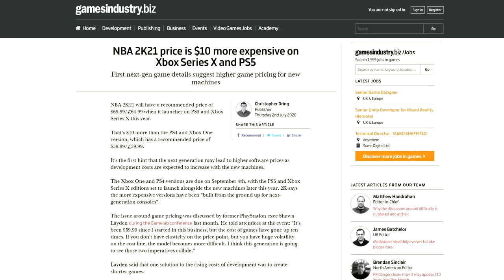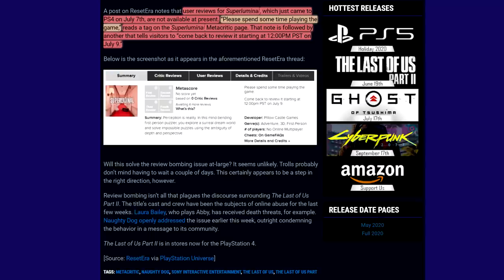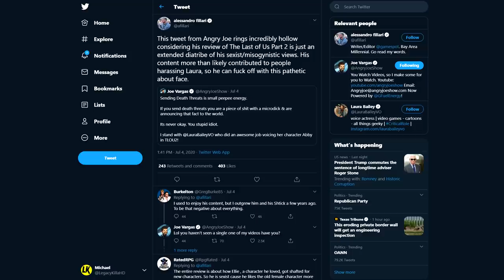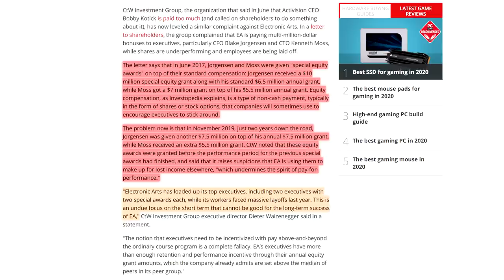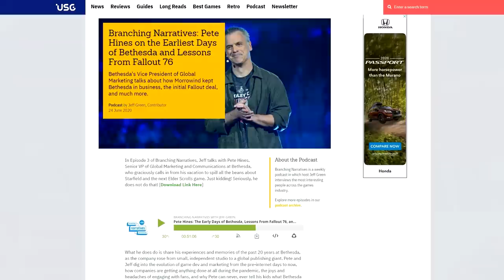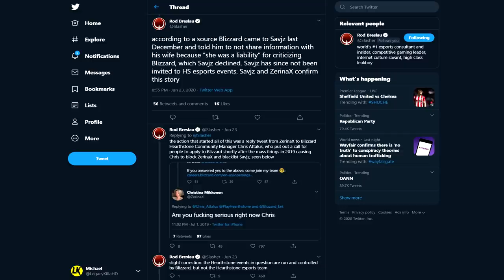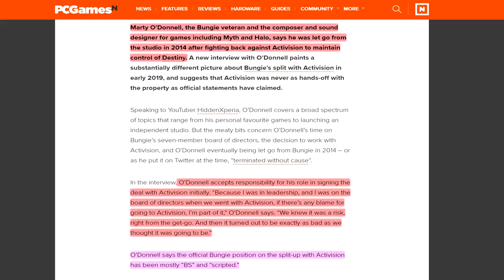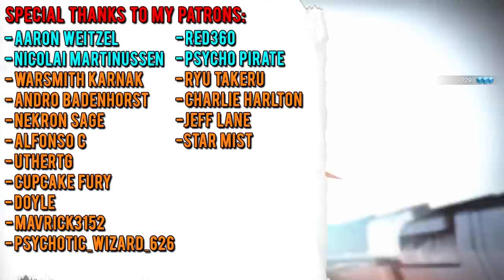Activision Blizzard Lies Exposed, Angry Joe BANNED Over Last of Us 2 & Bethesda Thanks BioWare Fail!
★ Naughty Dog's The Last of Us Part 2 chaos erupts, Activision Blizzard's true destructive nature revealed by former Destiny 2 exec & Bethesda thanks BioWare for Anthem's launch disaster! ★